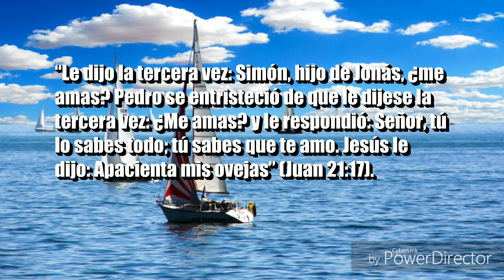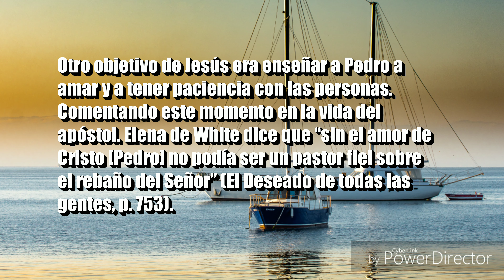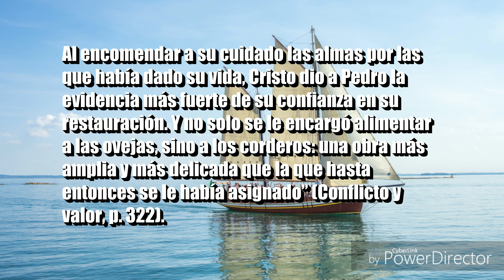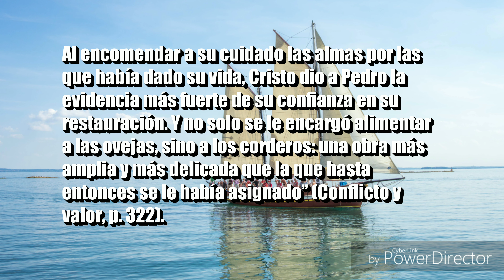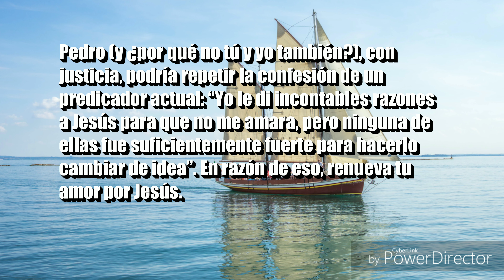Nuestra Esperanza - TODAVÍA TRES VECES - Momentos con el Creador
Se trata de la devoción matutina Nuestra Esperanza de Erton Köhler.

Las oportunidades de Dios son incontables e incansables.
Jamás dejará de darnos oportunidad de cambiar mientras tengamos aliento de vida.

Detén el vídeo y medita en el mensaje de Dios para ti.